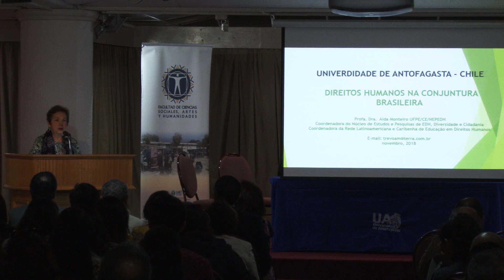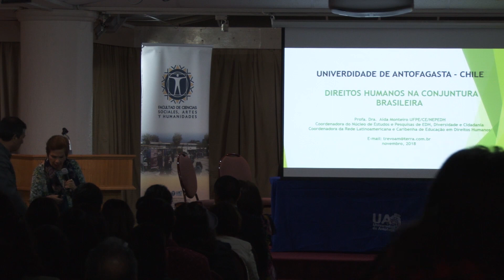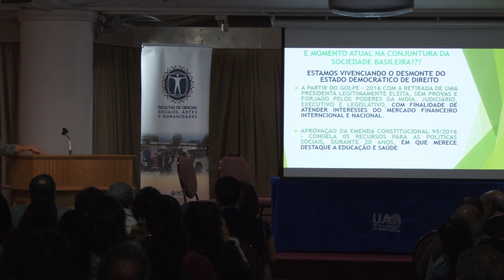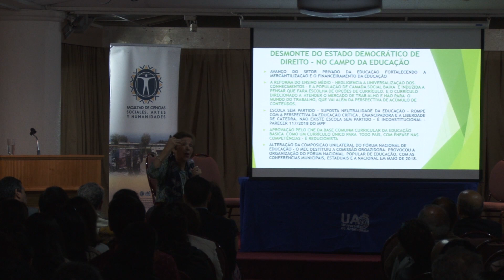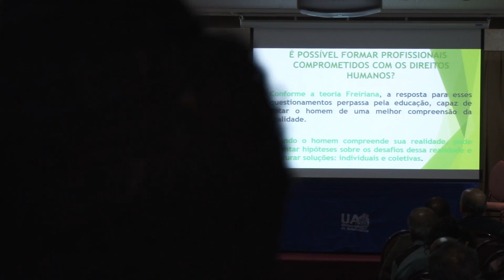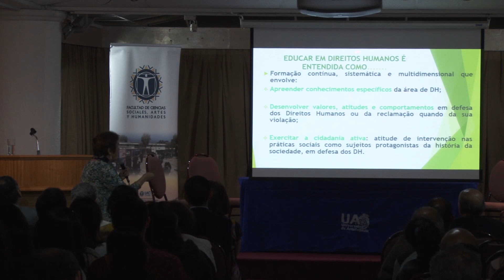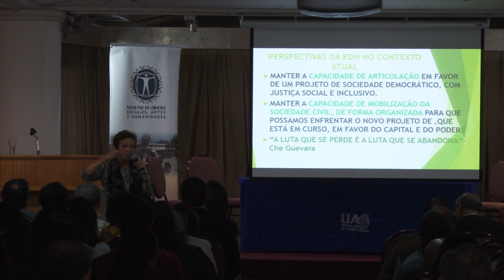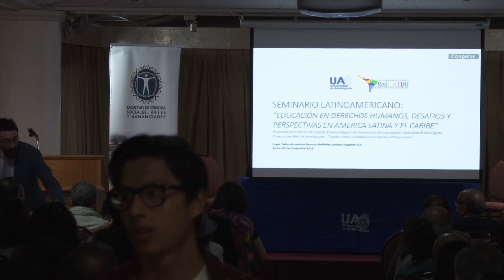Educación en Derechos Humanos, desafios para América Latina y el Caribe.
Expone : Aída Monteiro.